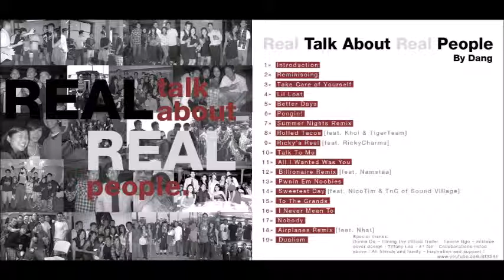11 All I Wanted Was You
[Verse 1]
JL ... first crush in middle school
I was a little dude no game, pitiful
But this one girl so cute and intellectual
I hadda switch my lifestyle around, reciprocal
My nervous system would signal the fight or flight
As my skin would start to sweat anytime she’d come in sight
Damn… it was stressful yet amazing
She was the reason that I started changing
Started as the Asian geek with the button ups
Now dressed to impress because I was dumb in love
Strange phenomenon … so determined to
Grasp her attention so I fronted like a sexy stud
Spiked up my hair so I can stay stylin’
Did whatever it took to get her smilin’
And it was mutual but I never asked her out
So I lost my first chance at love in middle school

[Chorus]
All I wanted was you
Girl, all I wanted was you
But now that you're gone ...

[Verse 2]
PC ... cutie across the bus
Yeah I was thinking that to myself
Cutest girl that I layed my eyes on
Exchanged the AIM and started chatting late night with the icons
We got really romantic
She was the first to steal my heart like a bandit
Then we moved up to lust
Hiding spots in the playground making out like no one's watching us
Strolling on the beach, on the sands holding hands
To really late night talks in her momma's van
Turned out I didn't understand
She was genuinely different from me, we had different plans
I was in the future, she lived by the moment
My heart was crushed and I regressed slowly
Love ... tried to comprehend the meaning
Turned out we were two completely different beings

[Verse 3]
EP ... pretty Philipina
Elegance of a ballerina
Beautiful sight to see like a galleria
Everyday at school I looked forward to seeing her
She was so sweet, middle name of
And she would look good from that angle
And she was as sweet as that angel
We built something so strong and stable
Always so gentle, always so considerate
Web cam and chatting all day on the internet
Never got sick of it, phone talks for hours
Texting on the weekends, was hard to live without her
I got a cardboard box full of letters
All handwritten when we were together
Folded in origami shapes, use to look back and reminisce
Now nothing left but shredded strips and letter bits

Dedicated to: J Lear, P Chang, E Paje